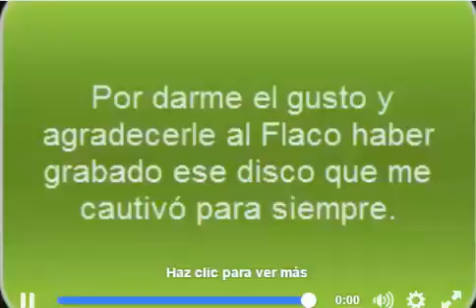La Bengala Perdida (Cover)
Un gustazo cantar y tocar este tema. Gracias a quien subió el cifrado. Está a disposición de quien lo desee. Eterno Luis.